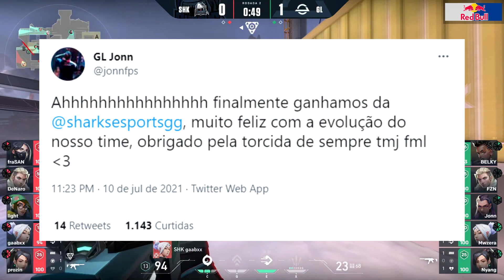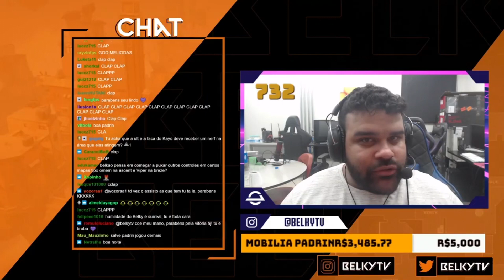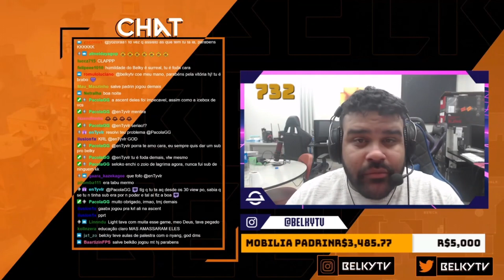GAMELANDERS VENCE A SHARKS E BELKY MANDA RECADO PARA OS TORCEDORES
O time da Gamelanders bateu a Sharks e conseguiu se classificar. Belky mandou recado para os torcedores.